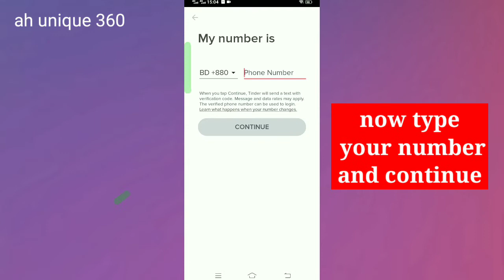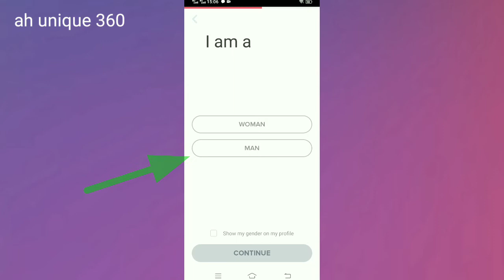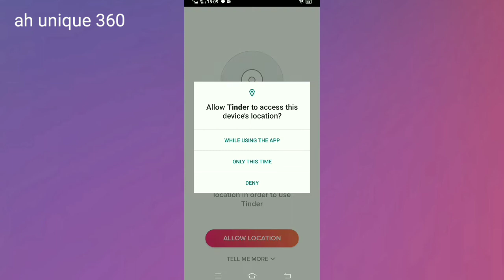How to create account on Tinder.Tinder apps registration process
How to create account on Tinder 2022.Tinder apps registration process.